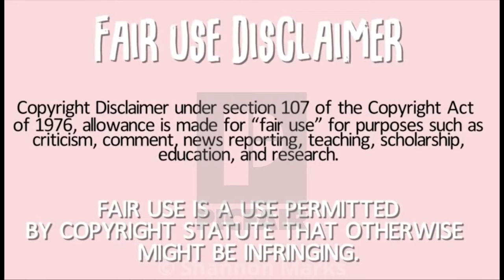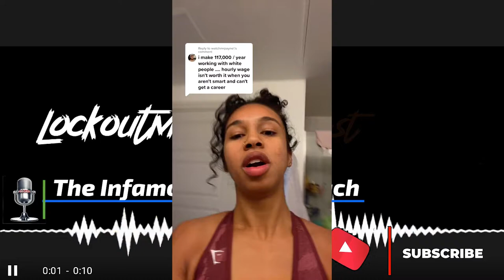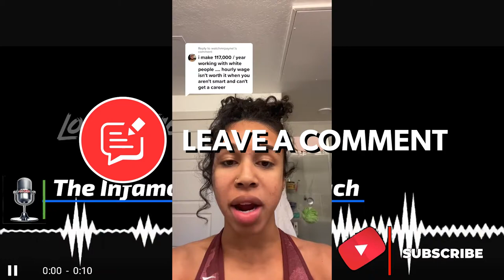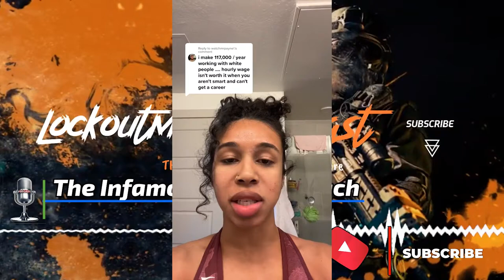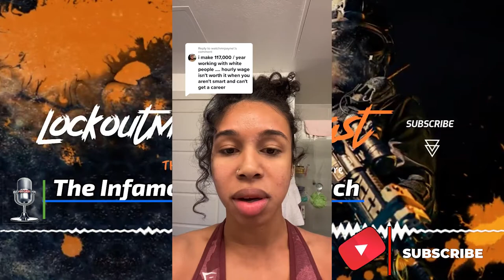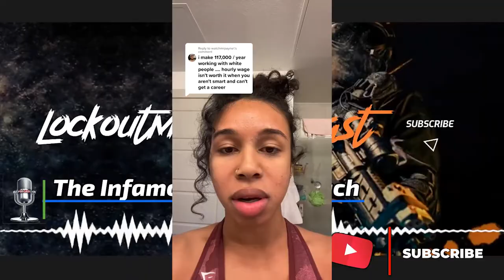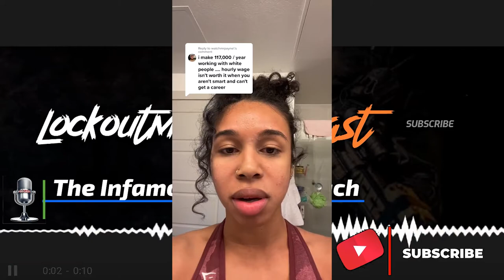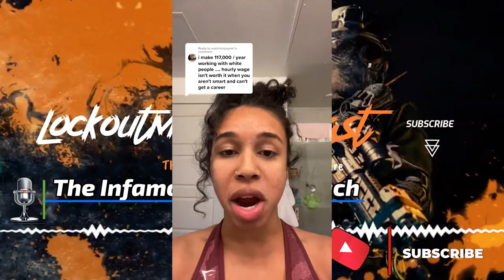TikToker Says America Is Broke | Rants | Reactions